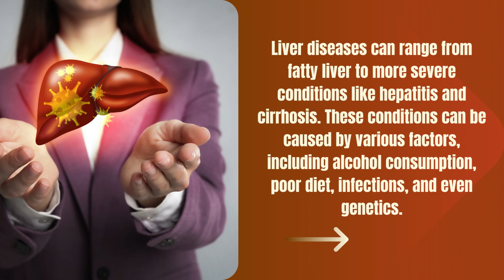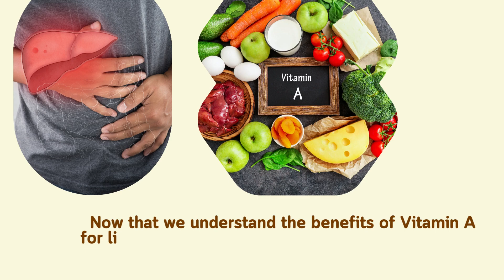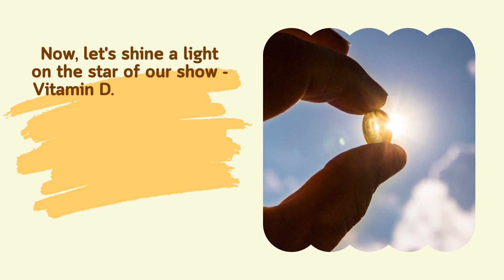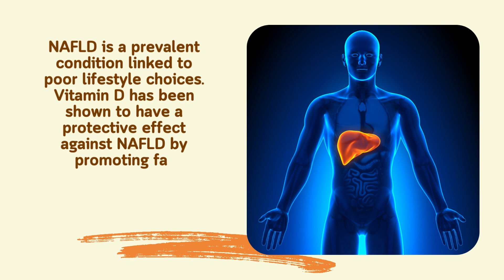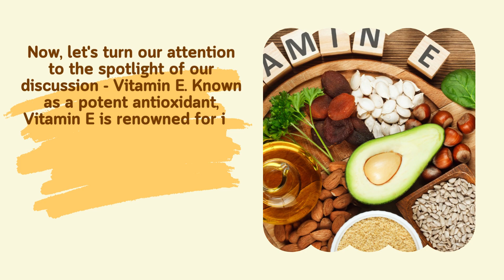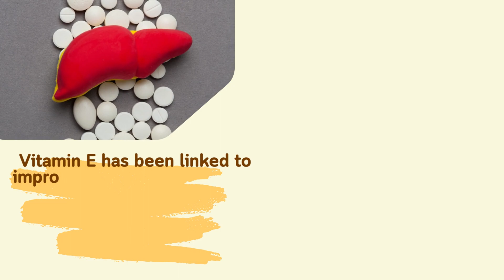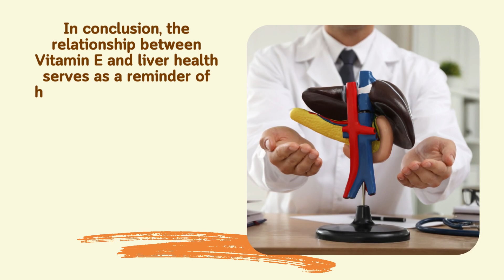Best 03 Vitamins & Foods for Your LIVER Diseases | Supplements for Repair Fatty Liver 💊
Top 03 VITAMINS for LIVER Repair | Supplements for Fatty Liver

In this enlightening video, we'll be exploring the incredible potential of three essential vitamins – Vitamin A, Vitamin D, and Vitamin E – to support your liver's healing journey.

🟠 Vitamin A for Liver Restoration: Discover how this vital nutrient acts as an anti-inflammatory agent, protecting your liver from damage caused by inflammation. Learn about its role in detoxification, immune system support, and its ability to aid in the regeneration of liver cells.

☀️ Vitamin D: The Sunshine Vitamin's Impact on Liver Health: Join us as we uncover the unique ways in which Vitamin D modulates your immune system, fights inflammation, and defends against non-alcoholic fatty liver disease (NAFLD). Find out how this sunshine vitamin holds the key to healthier liver function.

🌿 Vitamin E's Antioxidant Shield for Liver: Dive into the world of antioxidants with Vitamin E! Explore its role in combating oxidative stress, reducing inflammation, and its potential to protect against various liver diseases. Discover rich sources of Vitamin E in your diet that can play a pivotal role in liver repair.

Whether you're looking to enhance your liver's resilience, support its regeneration, or protect it from potential threats, these three vitamins offer a dynamic approach to liver repair. Join us on this educational journey to unlock the secrets of these essential nutrients and their profound impact on your liver health.

Remember, a healthier liver sets the stage for a healthier you!